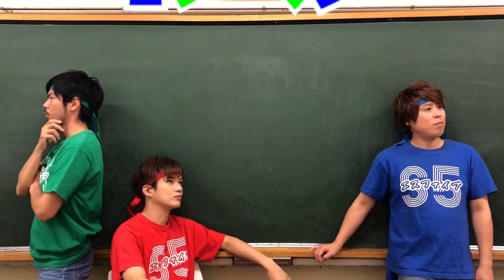【スロット ジャグラーの歌】作って歌ってみた【オリジナルソング】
スロットのジャグラーをテーマに曲を作ってみました！！

作詞、作曲　青色お兄さん

芸人とアイドルを融合した芸ドル
エスファイブ

気になるものなどをオリジナル曲にして週に３回投稿していきます！

そんな俺達
エスファイブ！！！！

ネタになるモノがあれば何でもお笑らい、そして歌に変える芸人ユニット。